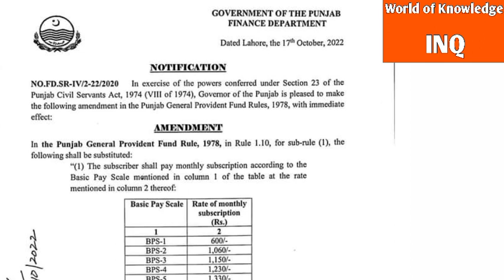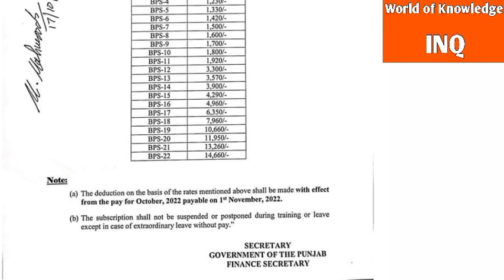Latest GP Fund Notification For Government Punjab Employees||World of Knowledge INQ.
This video is about "Latest notification of GP Fund for government punjab emoloyees "